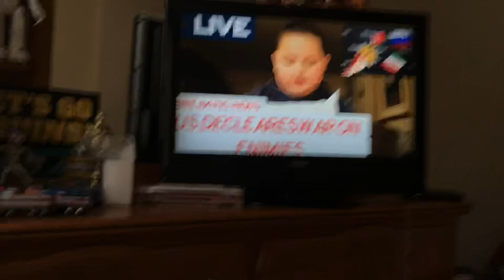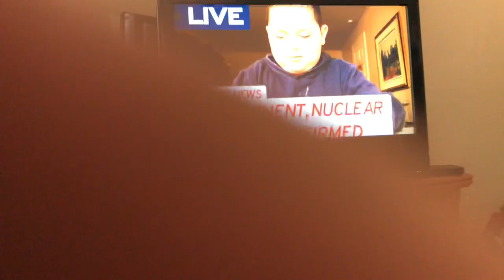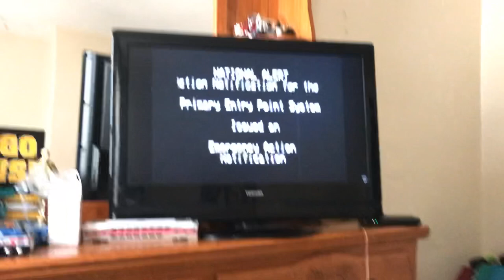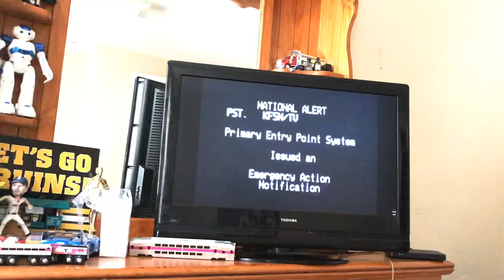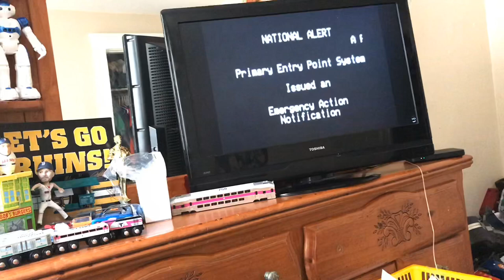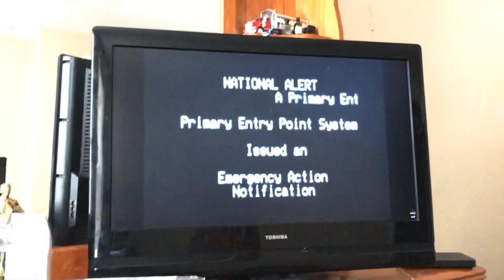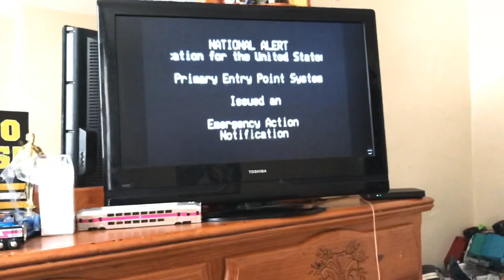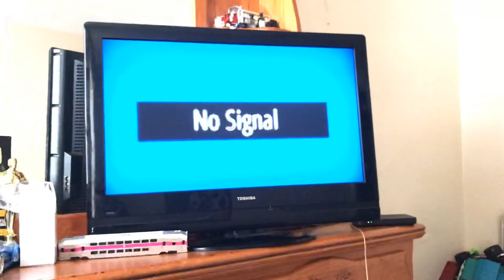The Nuclear Attack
War. War never changes. We have feared in the Cold War and the Afganistán War and even today that a nuclear world war would destroy great countries, towns, and cities across the old globe. Well today, that horrifying and depressing reality came true.

Credits to these people and organizations for the resources
ClayRanger143———
LittleMissDevious———EAS Alert
RadioactiveGirl00———
ThunderBuddy01 ———

Channels Television———Breaking News

ABC———Black.ish clip at the beginning